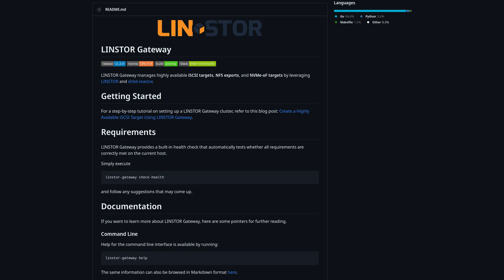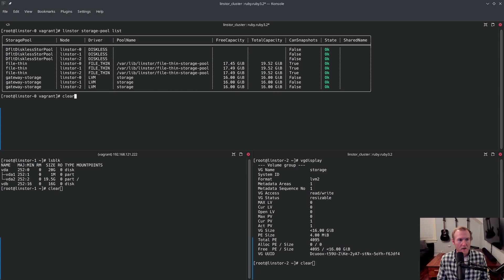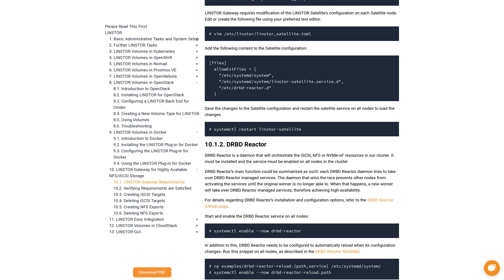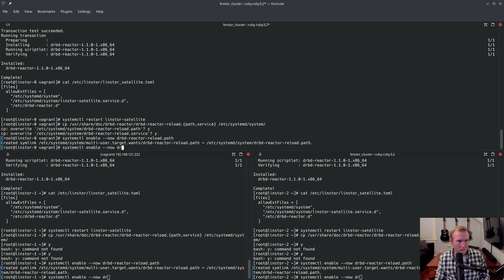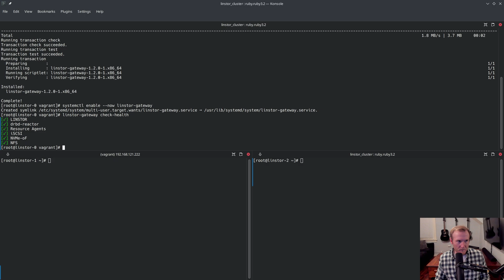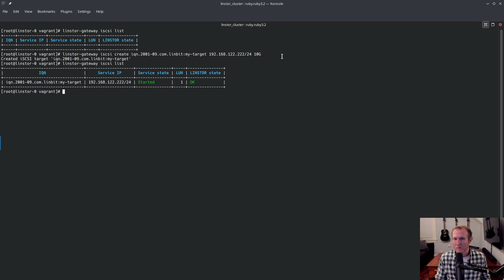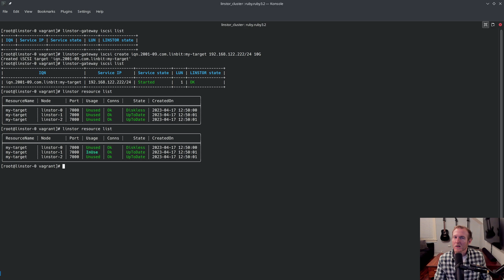Manage Highly Available iSCSI Targets, NFS Exports, & NVMe-oF with LINSTOR Gateway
This tutorial will teach you how to extend your LINSTOR cluster by installing and configuring LINSTOR Gateway to manage Highly Available iSCSI Targets on RHEL 9. The basic principles from this tutorial also apply to NVMe-oF and NFS exports.

For more information on configuring a LINSTOR cluster with LINSTOR Gateway, please see this blog post

If you're interested in quickly getting a LINSTOR cluster up and running on RHEL-based systems, please grab a copy of our LINBIT SDS Quick Start Tech Guide